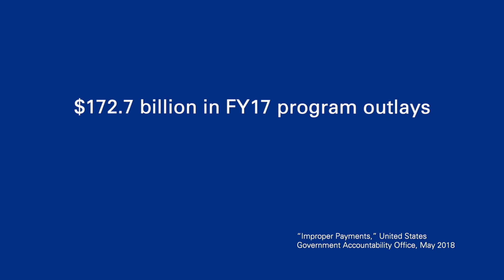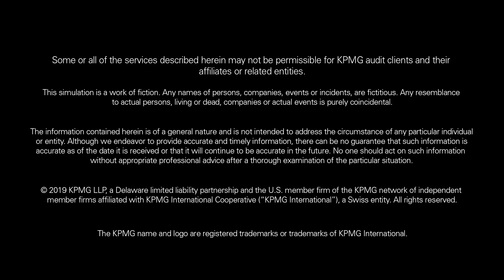Automating Document Intake - KPMG, LLP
CMS reviews thousands of unstructured medical records annually to measure the accuracy of Medicare Advantage payments – a rigorous, inefficient, and time-consuming manual process. CMS is automating the current manual medical record intake and validation process by building disruptive capabilities with emerging technologies such as robotic process automation, machine learning, natural language processing, optical character recognition, and microservices. CMS is striving for greater efficiencies in the medical record intake review process to improve their mission delivery and services for their Medicare Advantage Organization stakeholders. CMS is transforming the review process to allow for lower cost, reduced burden, and higher rates of review. The Process Automation review tool ingests medical records as they are submitted and identifies potential issues with the records in accordance with current parameters, submission rules, and coding guidance. Unlike a person, the Intake PA Tool isn’t limited to traditional business hours and can review records around the clock, 24/7, weekends, and holidays as the records are submitted. If any record cannot be processed with a high degree of confidence, the Intake PA Tool will escalate the medical record for manual review.